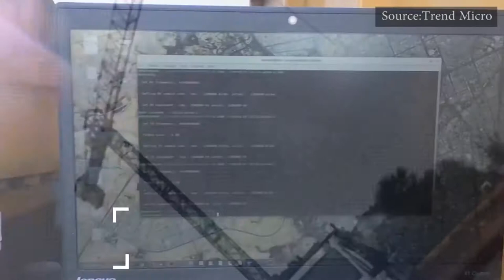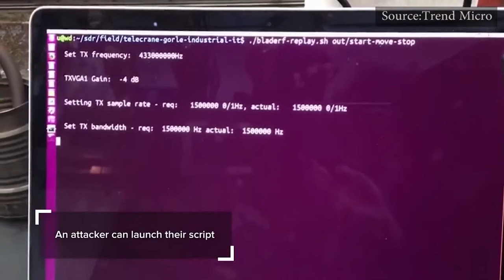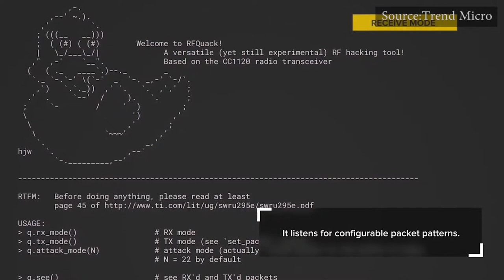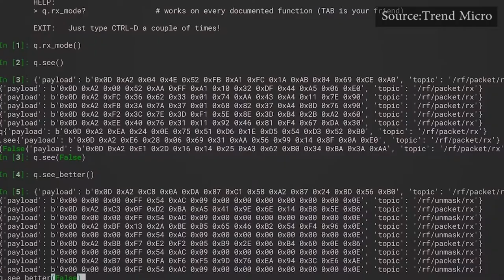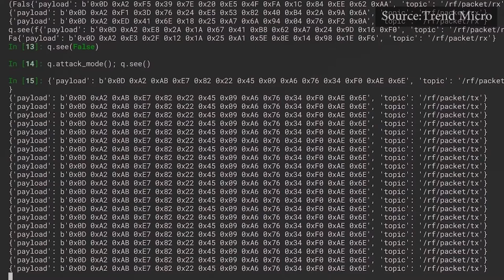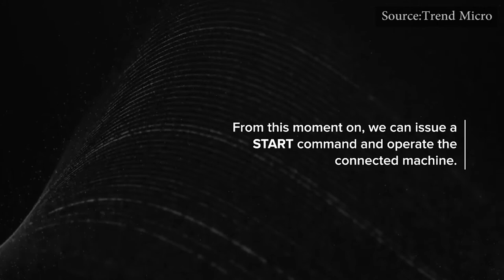Crane Hacking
The vulnerabilities uncovered by Trend Micro’s research team lay not in the vehicles themselves but in the communications between the controllers and the cranes. The benevolent hackers had to reverse engineer those communications coming from the radio frequency (RF) controller. They then had to find ways of copying commands, which came in their own supposedly unique formats, full of quirks the researchers had to figure out.